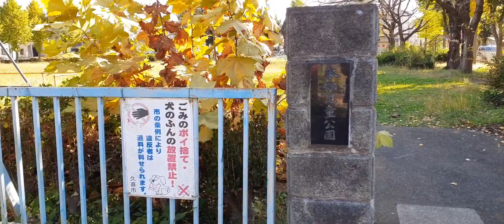秋の本郷児童公園でもみじ狩り 埼玉県久喜市栗原 イチョウ 銀杏 紅葉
名称：本郷児童公園
住所：埼玉県久喜市栗原２丁目２０
遊具：滑り台・ブランコ・鉄棒・ジャングルジム・雲梯
撮影日：2021年11月13日